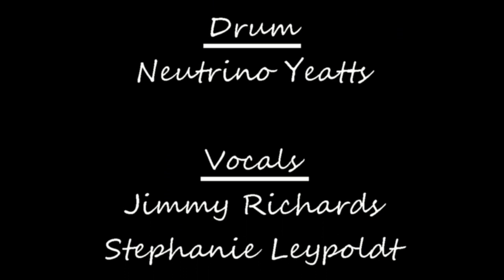Herts on Fire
Cover by Jimmy, Steph, Jirka and Neutrino